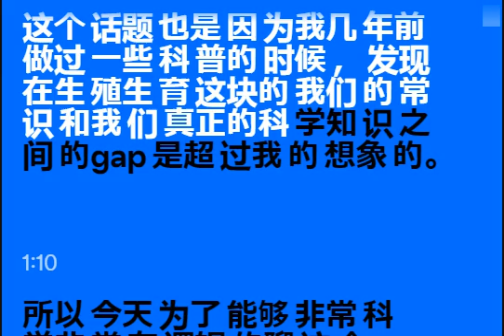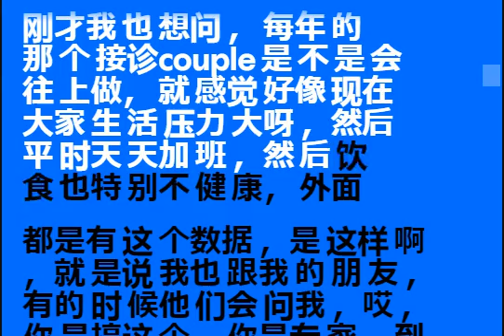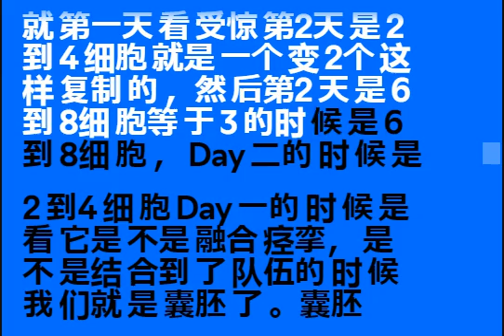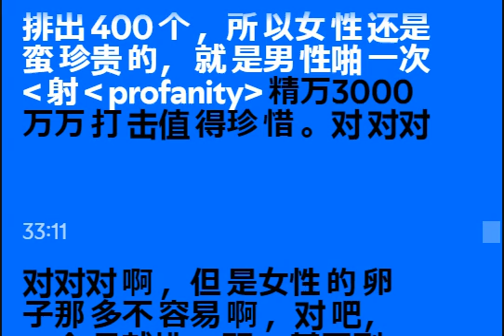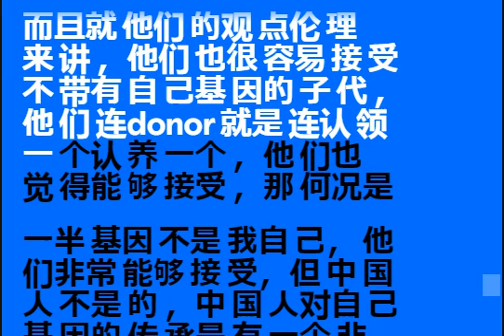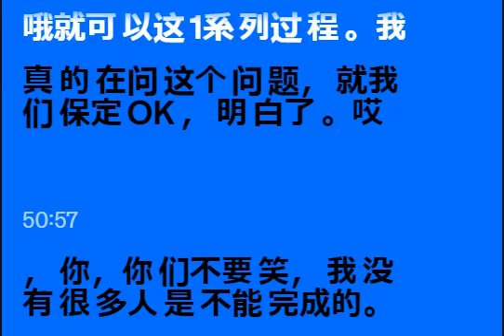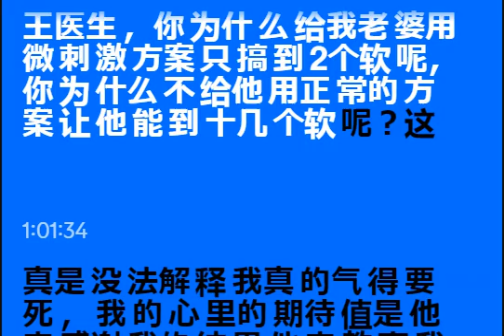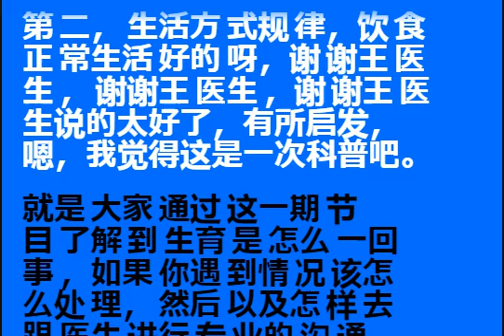045 每个月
每个月